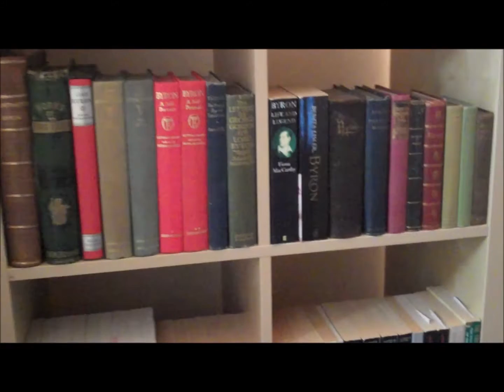Youtube Bug - Stray Cat - Eisel Mazard Drops In For Tea ! VLOG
The Most Important Books that You Will Ever Read:

Colon Health: The Key to a Vibrant Life.
Amazon U.S.

The Starch Solution By John McDougall.
Amazon US

Amazon US

Human, All Too Human by Friedrich Nietzsche.
Amazon US